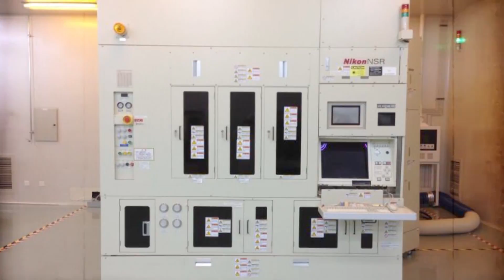Facts about Nikon || Telugu facts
10 Things You Didn't Know About NIKON / Facts about Nikon / interesting facts about nikon / Amazing Facts about Nikon /